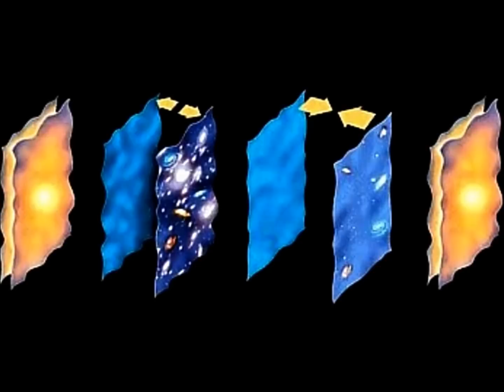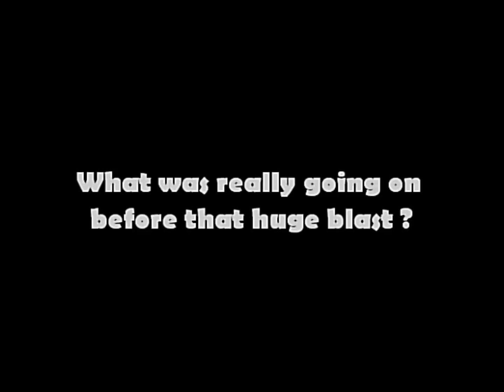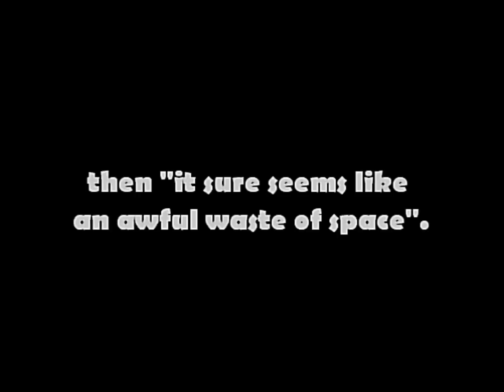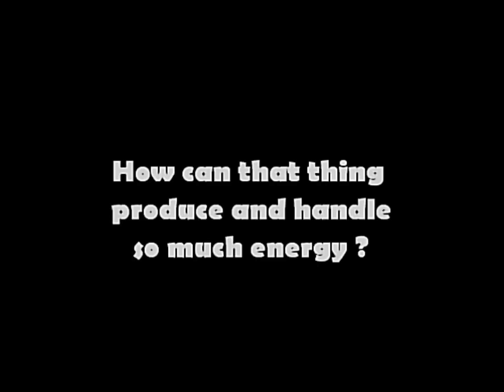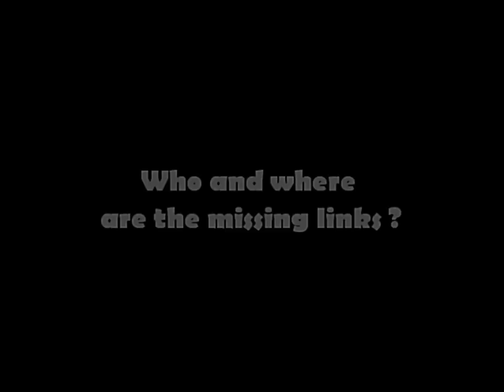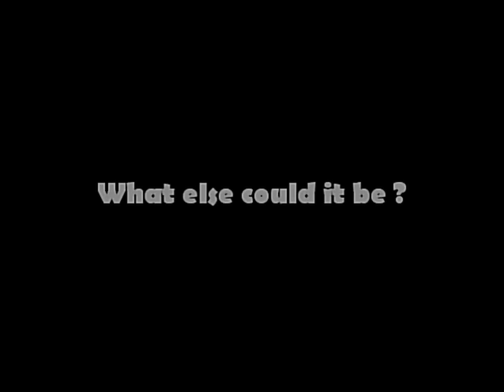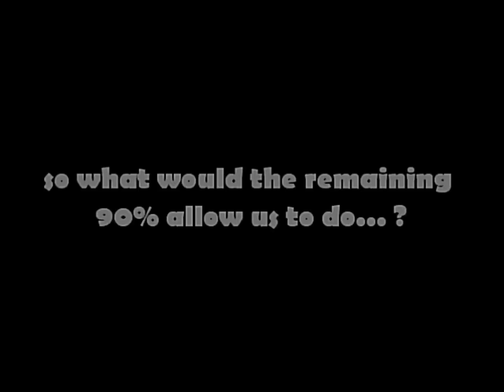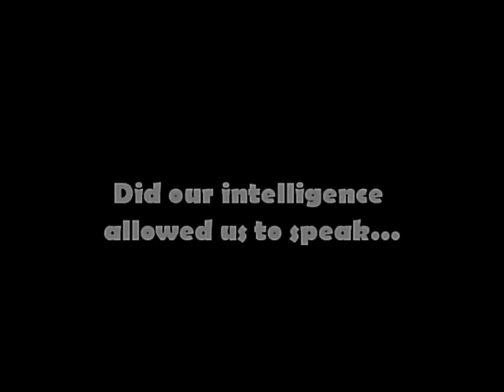Science's 10 Greatest Unsolved Mysteries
Some of the greatest questions of Mankind...